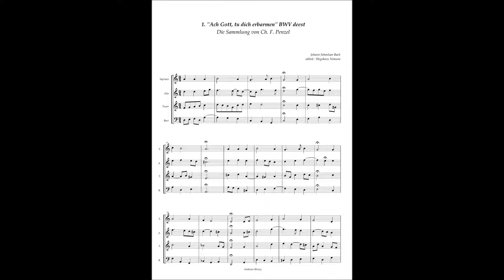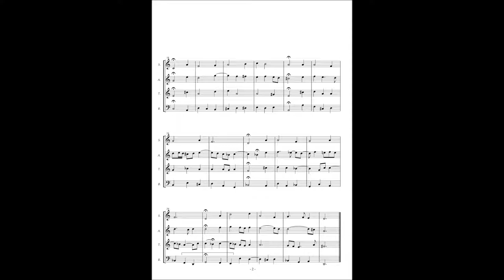J.S.Bach, Die Sammlung von Penzel 1 ʺAch Gott, tu dich erbarmenʺ BWV deest